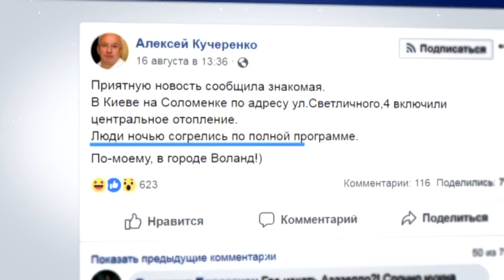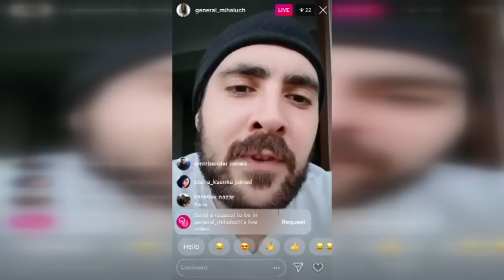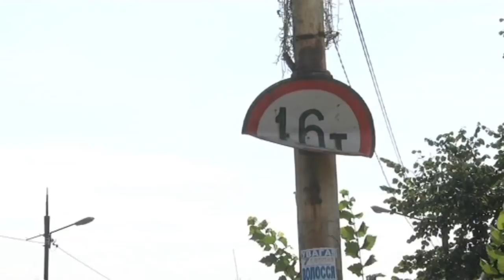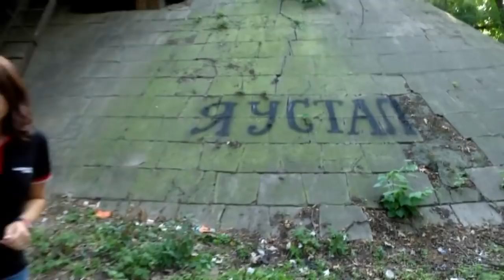Чрезвычайные новости (ICTV) - 18.08.2018